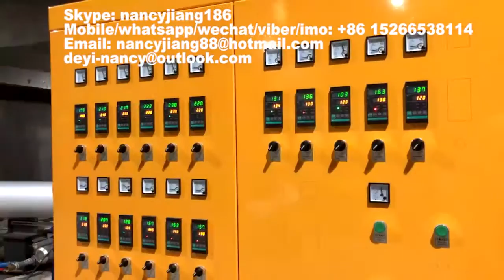dispoaible foam clamshell take out containers machine,ps food container vacuum forming machine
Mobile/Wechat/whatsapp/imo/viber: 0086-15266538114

The whole line of plastic box machine mainly including three machines:
1.​ PS foam sheet extruder
2.​ Fully auto forming and cutting machine
3.​ Plastic recycle machine